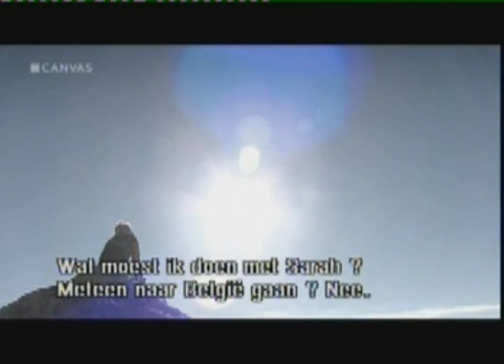Vdb Avila 6